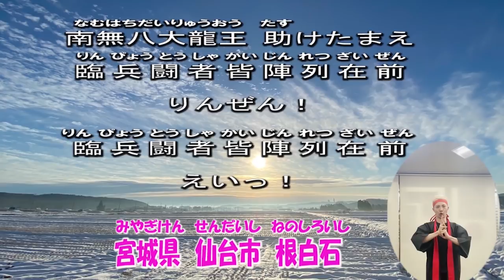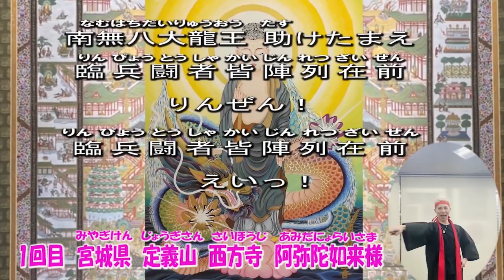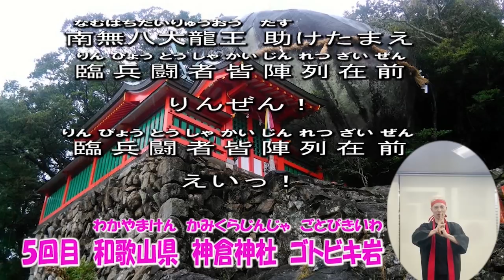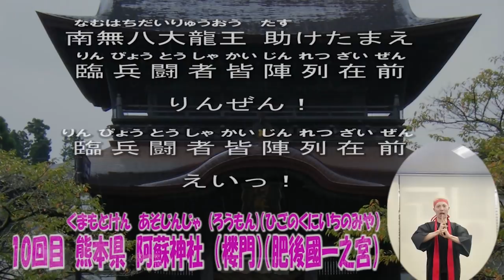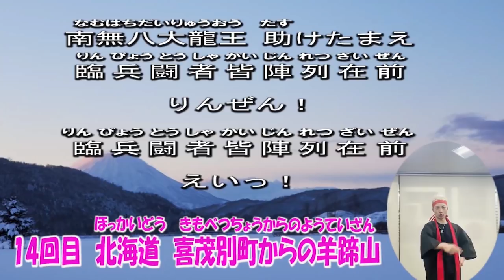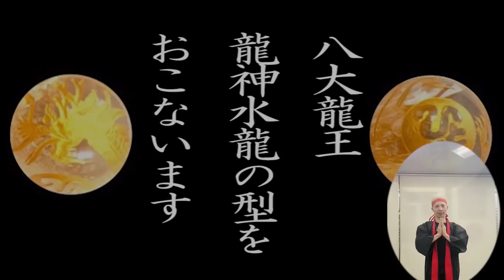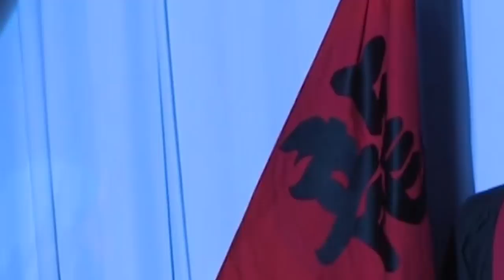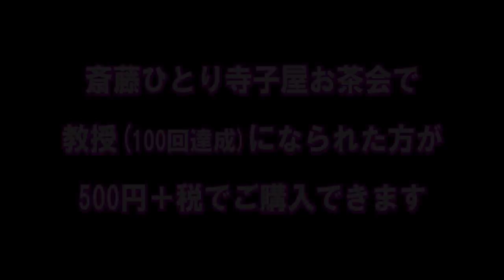斎藤ひとり✨115✨魂の出陣式✨2020年1月15日